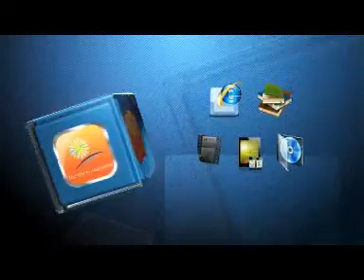Dr Zakir Naik speaking about Islamic Education a lecture debates